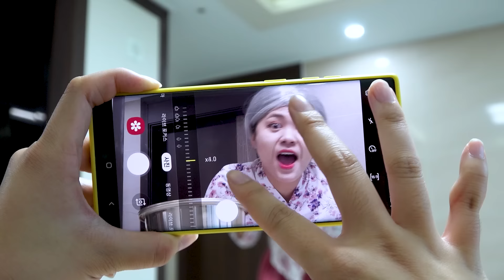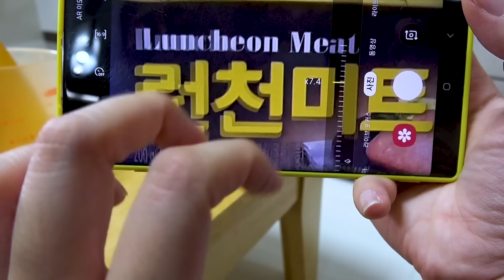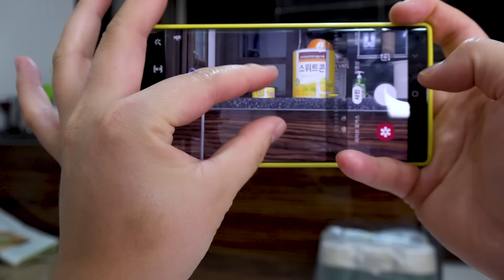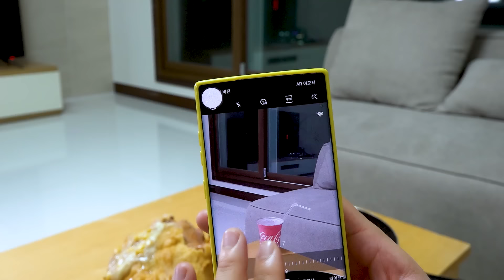MUKBANG 하이유의 대왕 통치즈 치킨 스팸 신라면 볶음면 먹방! Giant Size Cheese FRIED CHICKEN AND FIRE NOODLES | HIU 하이유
하이유가 마법 휴대폰으로 음식을 크게 만들어요!
하이유의 참치콘치즈, 신라면 볶음면, 통치즈, 대왕 스팸, 대왕 닭다리, 열라면, 콜라, 쁘띠젤 통단무지, 파김치, 먹방~!

HIU makes food big with her magic phone!
HIU's Tuna Corn Cheese, Shin Ramyun stir-fried noodles, Gujuzu, King Spam, King Chicken Leg, Yeol Ramen, Coke, Petit gel whole pickled radish, Green onion kimchi Mukbang~!